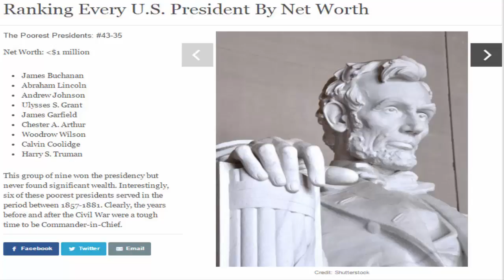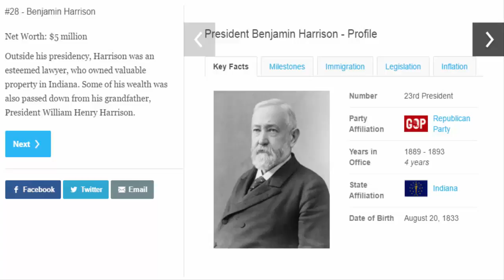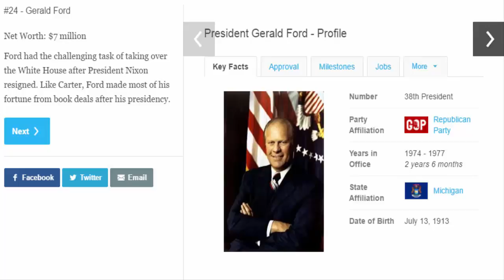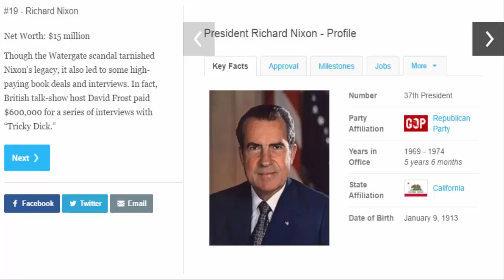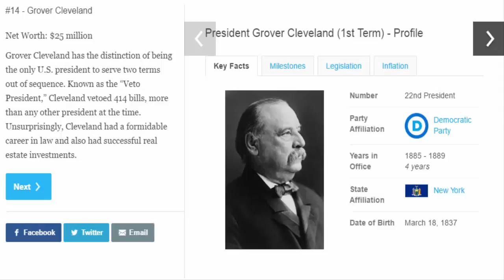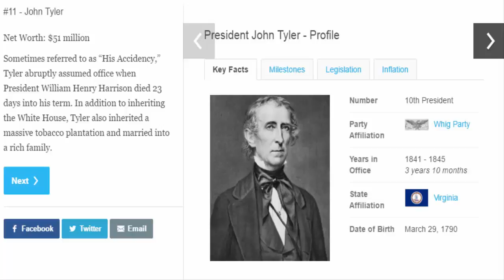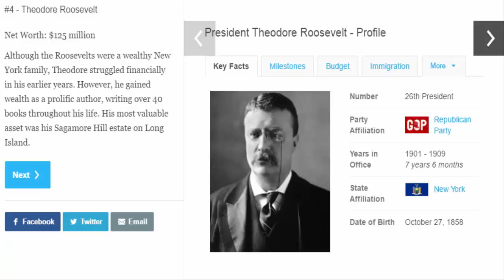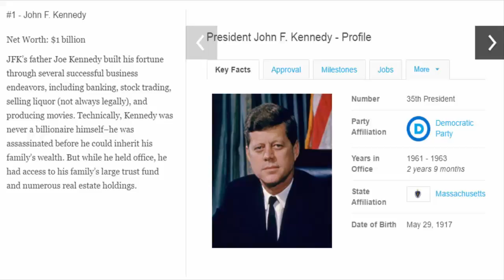Ranking Every US President By Net Worth |US Presidents net worth| US Presidents richest and poorest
Ranking Every U.S. President By Net Worth
The Poorest Presidents: #43-35
Net Worth: under $1 million
James Buchanan
Abraham Lincoln
Andrew Johnson
Ulysses S. Grant
James Garfield
Chester A. Arthur
Woodrow Wilson
Calvin Coolidge
This group of nine won the presidency but never found significant wealth. Interestingly, six of these poorest presidents served in the period between 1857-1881. Clearly, the years before and after the Civil War were a tough time to be Commander-in-Chief.
#34 - Warren G. Harding
Harding’s tenure as president ended abruptly when he died from heart failure during his second year of office. Before that, he had earned income primarily from a local newspaper he owned